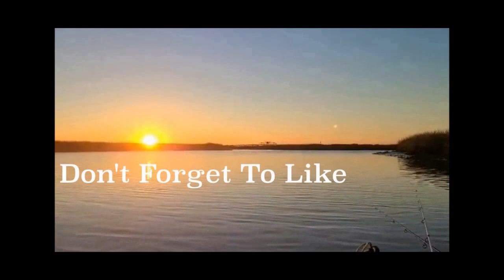Giant Bull Reds on Light Tackle (Georgetown, SC)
The bull reds were running in Georgetown. Menhaden were schooling everywhere providing a favorite food source for all the reds and sharks in the area. We got a whole net full. To catch these monsters we tail hooked them on circle hooks and cast them out on carolina rigs. Let them swim around on bottom, sit back, relax and hold on when they hit. We were under powered on most of our rods, we had 4 medium light inshore rods with 15lb braid, it worked but it was a hard fought battle every time. we lost as many as we caught.

Gear Used
Camera: GoPro Hero 9
Boat: Penn Craft
Rod/Reel Combo: Penn Battle III, Penn Fierce III
Net: Ego Krypton Genesis
Popping Cork: Cajun Thunder
Hooks: Trout Eye Jighead, VMC Octopus, Circle Hooks
Lure: Zman Trout Trick, Zman Minnowz, Heddon Spook Jr
Bait: Mud Minnows, Shrimp, Mullet, Croaker, Whiting, Menhaden